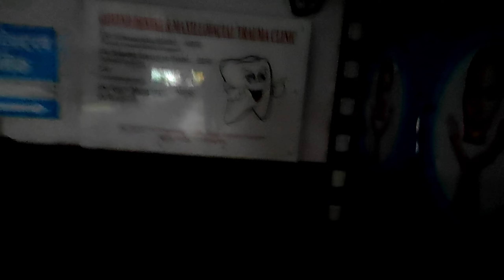Mammy ji ke sath kese ata Gund ra😂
Hopefully you enjoy my vlogs..
Thanks and Regards ❤️😊❤️..
Camera I used- Go pro
Mobile i used - xiomi Poco x2
Codless Mic I used - Grenaro